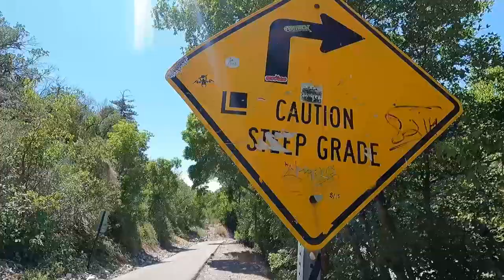[VLOG] Waterfalls, Longboarding, and Rappelling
Our Life in Provo, Utah.

Song: Live Forever